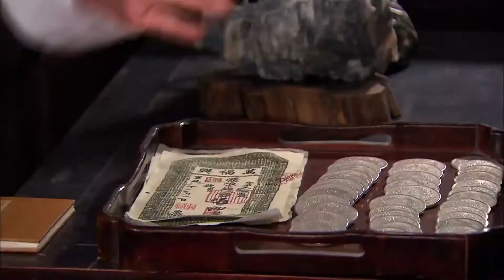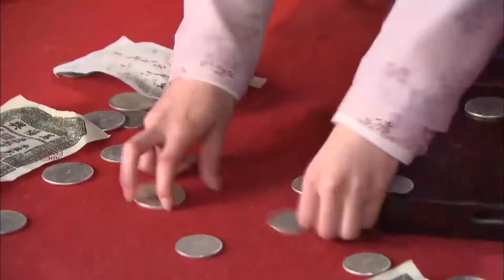《国色天香Spell of the Fragrance》精彩CUT：宫少华失手误杀侍女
主演：叶璇、刘恺威、何晟铭、何赛飞、潘虹
简介：《国色天香》是由李慧珠和黄俊文共同执导，由叶璇、刘恺威、何晟铭、何赛飞、潘虹领衔主演，习雪、高昊、徐麒雯、吕佳容、陈晓、元博联合主演的悬疑电视剧。
该剧讲述了清末年间发生的一件件离奇事件。